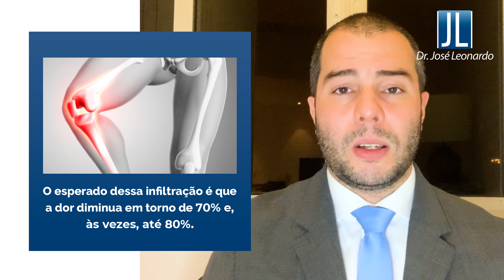Artrose: Tratamento com Ácido Hialurônico | Dr. José Leonardo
Artrose: Tratamento com Ácido Hialurônico | Dr. José Leonardo - Ortopedista CRM RJ 52860026 - ​CRM MG 62627 - RQE Nº: 31148 - TEOT 13285

O que é artrose no joelho?

A artrose no joelho é uma doença degenerativa da articulação desta estrutura do membro inferior, que afeta a cartilagem e o tecido fibroso conjuntivo.

O que causa artrose no joelho?

A artrose no joelho ocorre quando existe um desgaste da cartilagem, que tem a função principal de diminuir o atrito e facilitar o movimento entre os ossos da articulação. Esse processo pode ser acelerado em algumas doenças reumatológicas ou quando há um componente genético.

Como tratar artrose no joelho?

Como muitos pacientes acreditam que é inevitável o surgimento dessa condição com o envelhecimento, nem sempre a patologia é tratada da forma correta. No entanto, muitos estudos médicos  apontam que é possível sim ter cuidados preventivos para frear a progressão desta patologia.

Apesar de ser uma doença crônica, com o tratamento adequado é possível frear a progressão, minimizando os sintomas, melhorando de forma considerável a qualidade de vida.

O tratamento para artrose no joelho consiste em proporcionar alívio da dor, melhorar os inchaços e reduzir a incapacidade de andar, por meio de algumas abordagens terapêuticas. O tratamento é realizado de acordo com o estágio da doença.

Uma das abordagens para tratar a artrose no joelho é a injeção de ácido hialurônico, que vai ajudar a melhorar a mobilidade e também ajudar a reduzir a inflamação. Este tratamento, quando bem indicado, é capaz de melhorar de forma importante a qualidade de vida dos pacientes com diferentes tipos de artrose nos joelhos. No entanto, sua eficácia é maior nas artroses leves e moderadas.